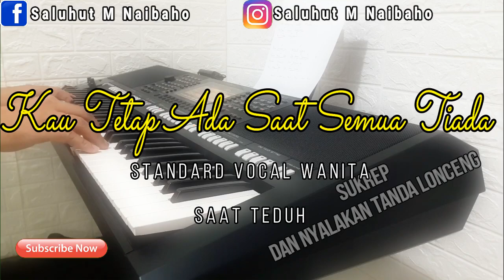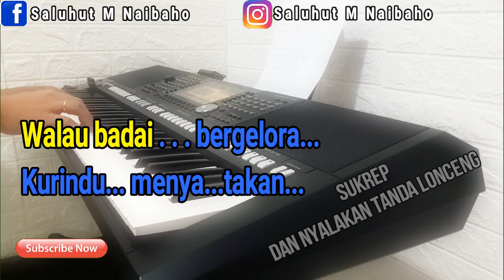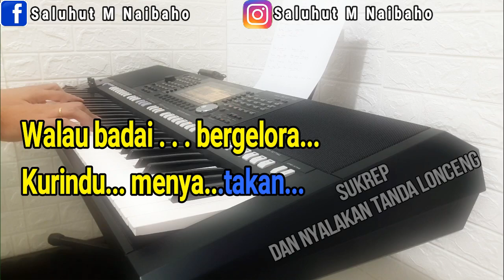KAU TETAP ADA SAAT SEMUA TIADA [KARAOKE ROHANI] PS SURJADI ll NADA WANITA D=DO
Lirik:
Kerinduanku berada dekatMu
Dan mengejar hadiratMu
Di sepanjang hidupku
Perlindunganku berada dalamMu
Walau badai bergelora
Kurindu menyatakan

Reff:
Kau pujaanku kekasih jiwaku
Sobat yang setia tak pernah berubah
Kaulah Yesusku Kau pujaanku
Kau tetap ada saat semua tiada